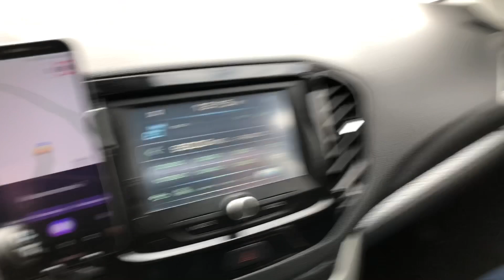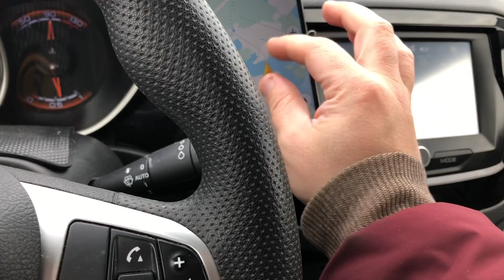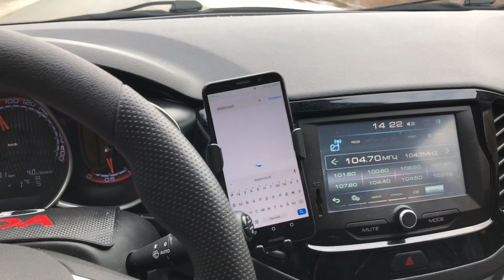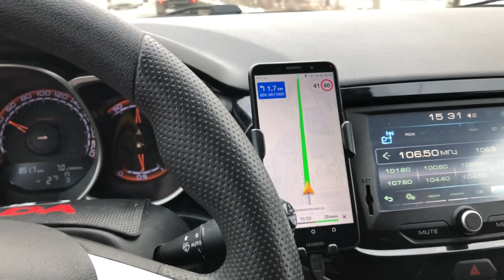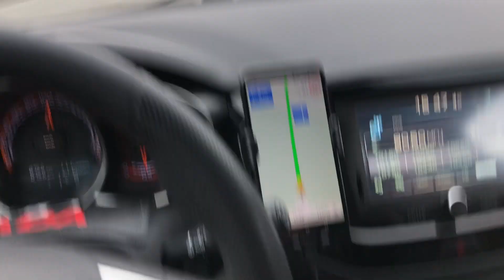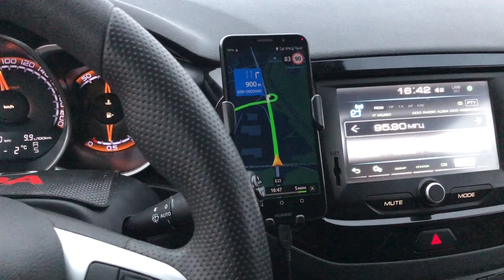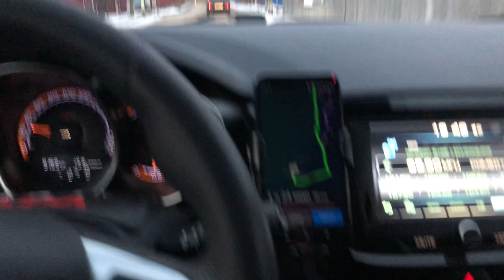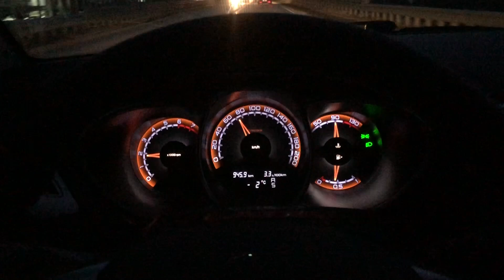Поездка от Асбеста до Рефтинский. И обратная дорога через Заречный